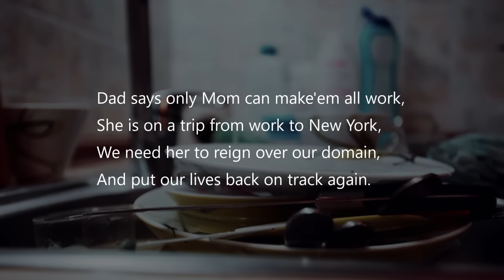The Broken Kitchen Sink...Why soiled plates pile up in your kitchen sink!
The Mom's Magic...Happy Mother's Day...Every day!
The Broken Kitchen Sink.

Something is wrong with our kitchen sink,
It's piled to its brim with plates that stink,
The dishwasher is quiet 'cause it's famished
And the stacks in the cupboard have dwindled.

The hamper spits skanky clothes on the floor,
The fridge was never so empty before.
Many things work no more in our house,
And our life has become a movie on pause.

Dad says only mom can make'em all work,
She is on a trip from work to New York,
We need her to reign over our domain,
And put our lives back on track again.

Then, the sink will feed the dishwasher,
The cupboards will stock in time for dinner,
Dirty clothes will not roost in the laundry basket,
And fresh clothes will appear in every closet.

That is the power of a Mom's magic,
A profound love that makes every life tick.
This special day, wish you a Happy Mother's Day,
Truly, it's you who make our day, every day!

-Jos Poonolly